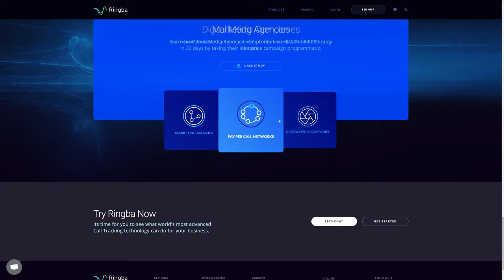Ringba White Label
Ringba  White Label by Zajno From United States.
White Label is Ringba's brand new add-on product that helps businesses fully customize and control their telecom portals.